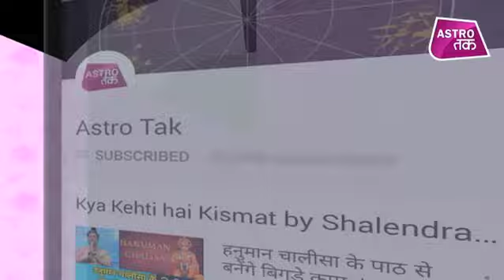होली पर करें काली हल्दी के ये चमत्कारी टोटके | Shruti Dwivedi | TMV | Astro Tak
तंत्र, मंत्र और विज्ञान - श्रुति द्विवेदी से तंत्र, मंत्र और विज्ञान में जानिए होली पर काली हल्दी के चमत्कारी टोटके